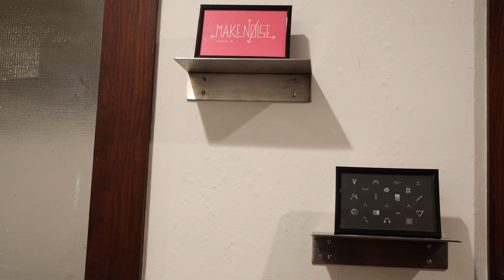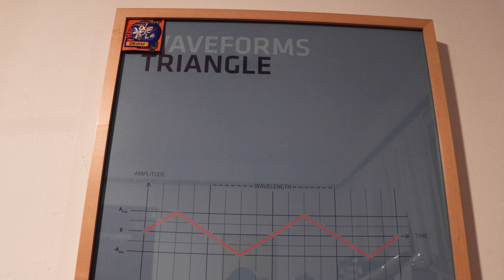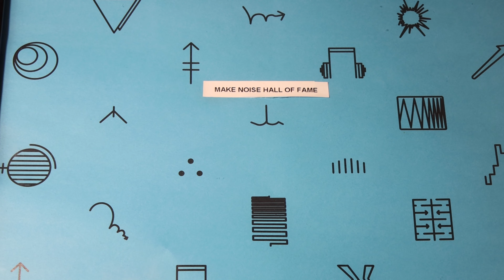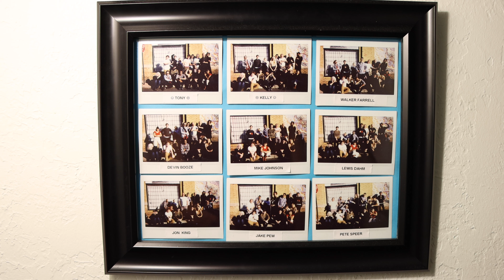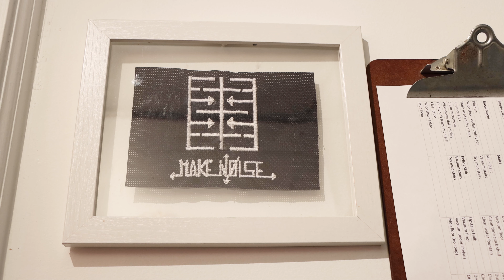Make Noise After Hours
A detailed late night still life of Make Noise HQ.

Big thanks to all the artists, musicians, and dreamers who have inspired and generated Make Noise throughout the years!